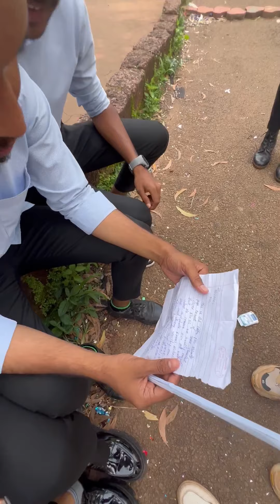Professors Roasted😂🔥 | MIKADOS MIC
WELCOME TO THE OFFICIAL YOUTUBE CHANNEL OF MIKADOS MIC🔥

[MIC Arts and Science College Chattanchal 2020-23 Batch]